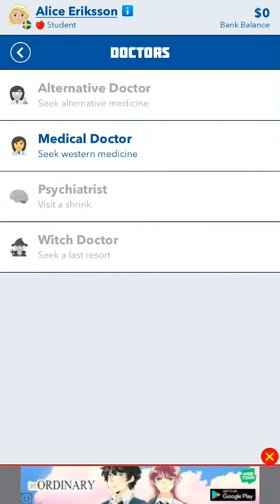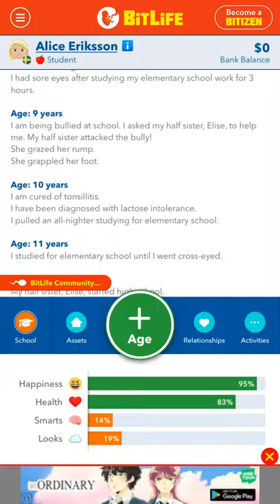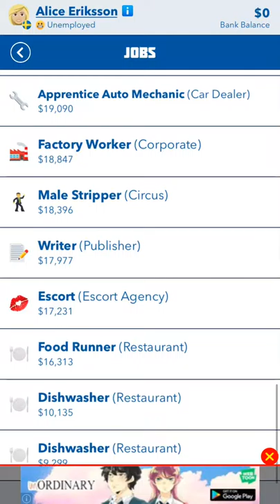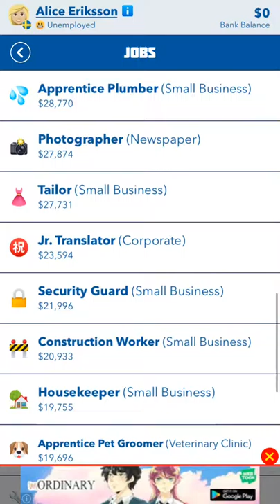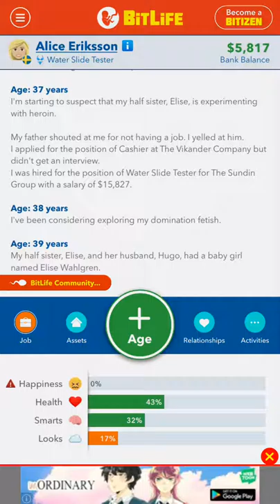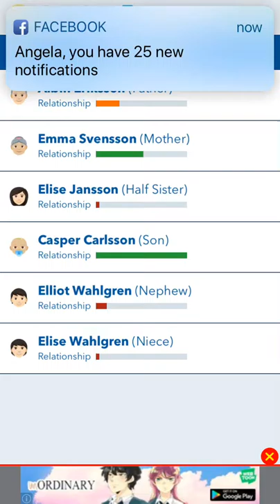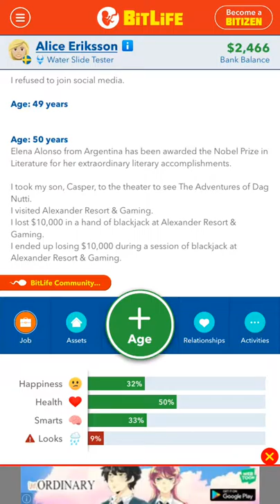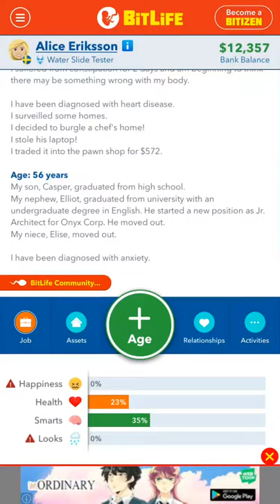BitLife: Alice Eriksson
Playing BitLife: Can an hardworking girl make it in life? Let’s find out how Alice make her way through life while being held back by her looks and her brain.